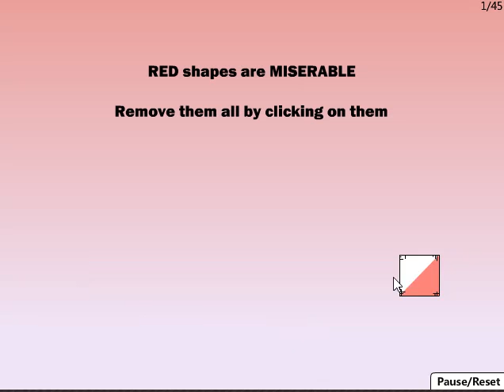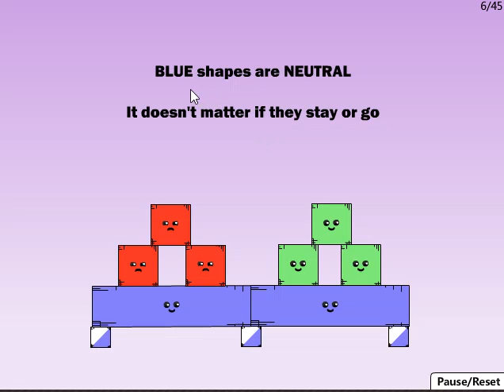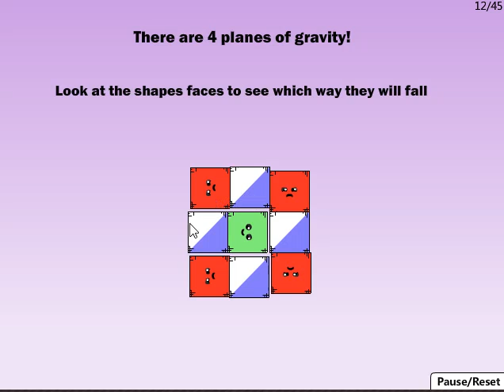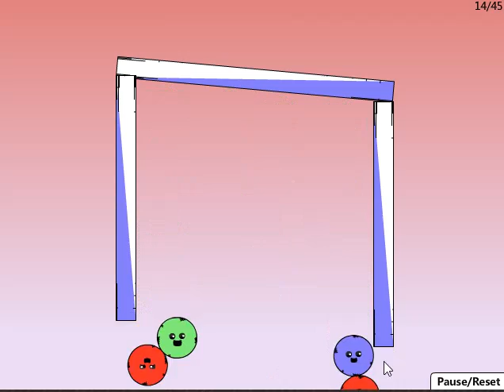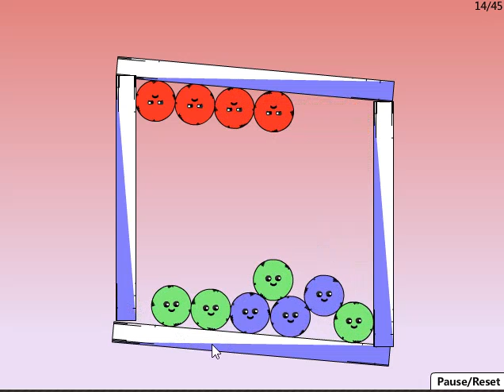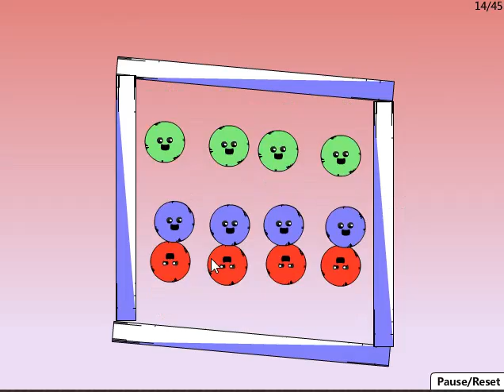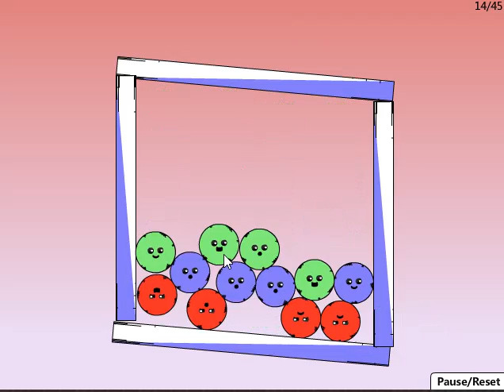Conozcamos a : Red Remover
donacion :3
Busquen ´por ahi este curioso juego flash